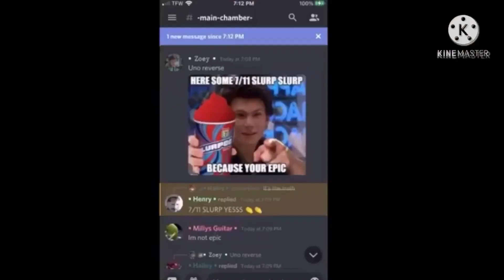SORRY I HAD TO JOIN-